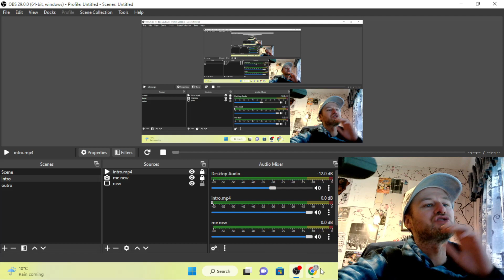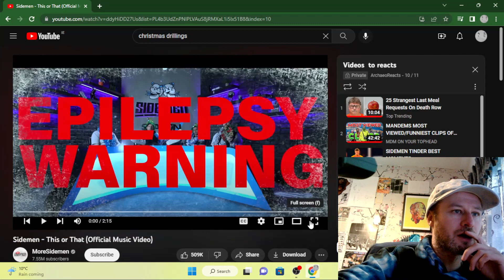This or That Reaction